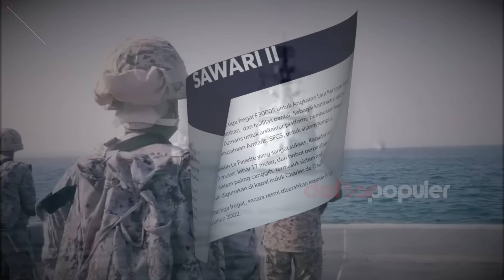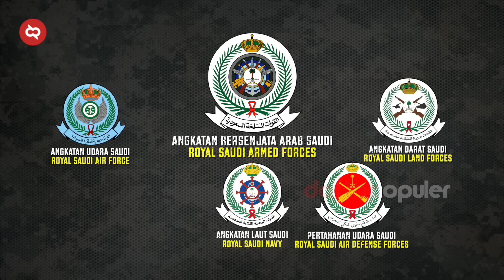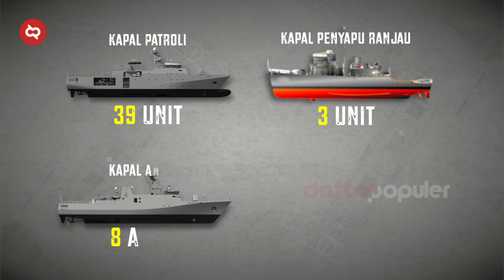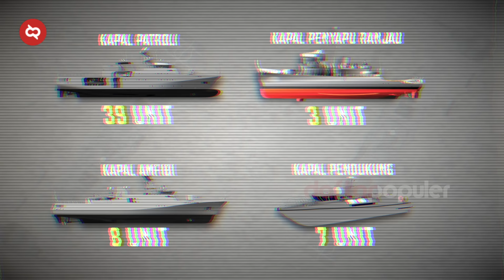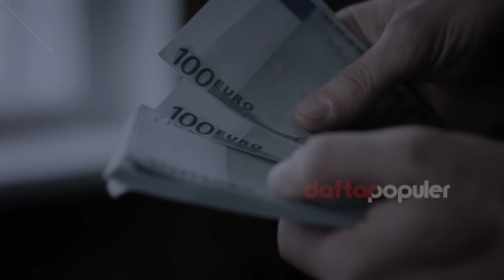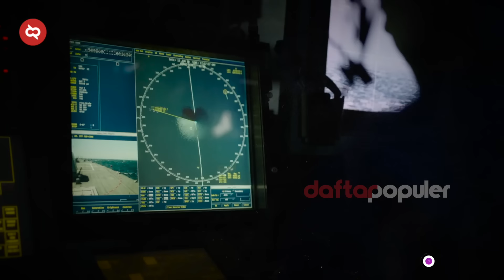Arab Saudi Siap Bantu Yaman? Kekuatan Angkatan Laut Arab Saudi Siap Kuasai Laut Merah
Awal tahun ini Saudi Arabia dikabarkan makin mendekat untuk bergabung dengan blok BRICS, kubu yang dibenci Amerika Serikat. Padahal sebelumnya mereka kan bestie banget. Arab Saudi juga terang-terangan memilih absen dalam koalisi Laut Merah bentukan Amerika Serikat.
Padahal selama ini militer Arab Saudi dipersenjatai dan didukung penuh oleh Amerika Serikat, bahkan petinggi militer Saudi masih mengincar salah satu tulang punggung kekuatan perang lautnya. Tapi sejauh mana sih kekuatan angkatan laut Arab Saudi saat ini?